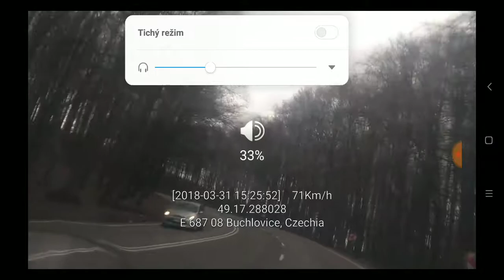Buchlov 31.3.2018 Yamaha Versity XC 300